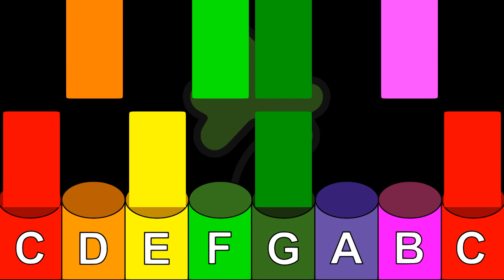The Galway Hornpipe (Easy Version) [Irish Hornpipe] - Boomwhacker Play Along